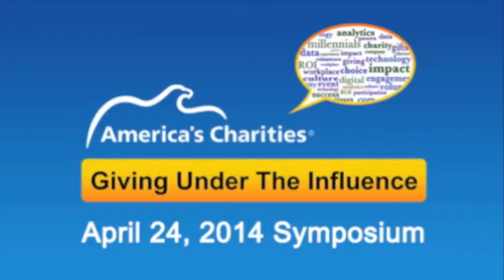Don't Change Who You Are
Tracye Funn from Washington Gas attended America's Charities' April 24th Giving Under The Influence Symposium in Washington, D.C. The discussion was geared to an audience of corporate social responsibility and nonprofit leaders attending the event and Tracye shared some good advice with our panelist and event attendees from the corporate funder perspective - "Don't change who you are, just bring us into the fold." In this video she elaborates on that comment.